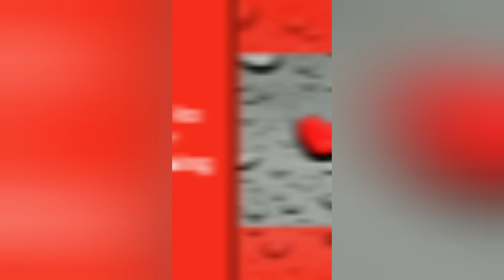stunning 2020 micro outfit for hottest teens